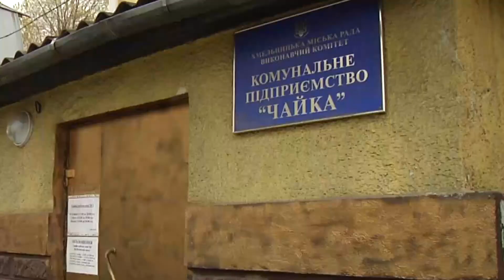У Чистий Четвер – до лазні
Гаряча пара та ароматний віник – профілактика багатьох недуг. У Чистий Четвер хмельничани масово відвідують лазні, аби привести своє тіло до ладу. Для багатьох любителів таких водних процедур - це багаторічна традиція.